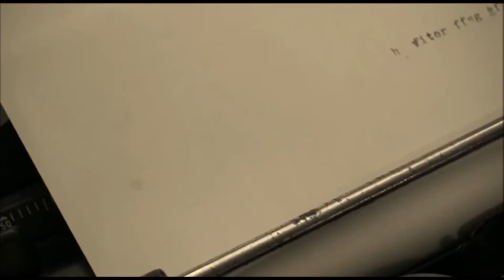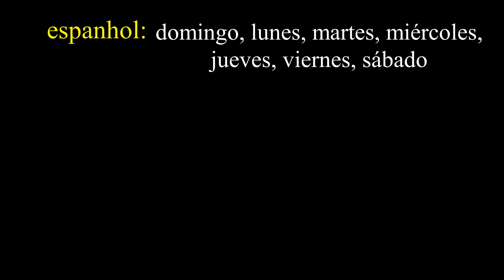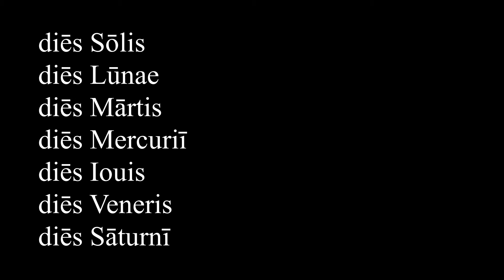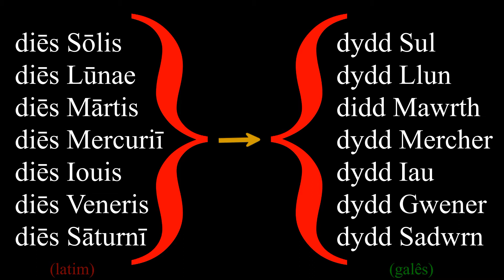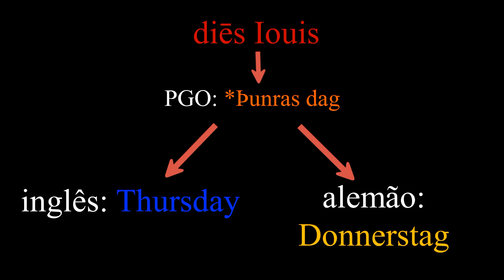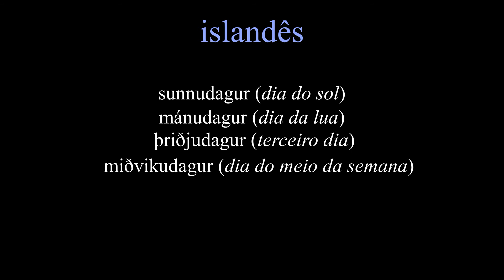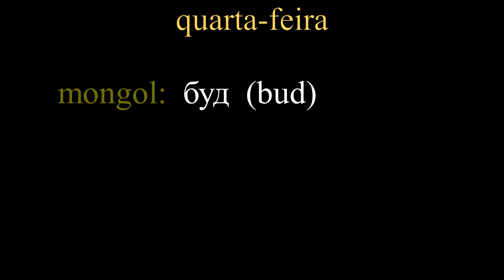As Origens dos Dias da Semana | Alomorfe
Aproveita o teu dia de Saturno (ou de qualquer outro deus que prefiras) e vem aprender donde vem os dias da semana!

Produção: Pellissari&Pellissari